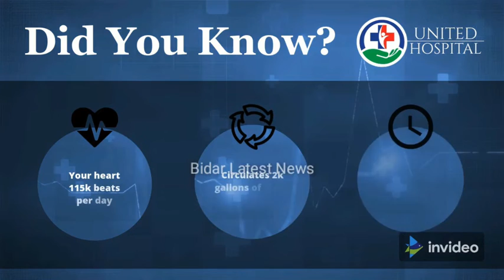Kishan Rao Patil inchorkar Addressed Press Conference At Hotel Mayura Barid Shahi Bidar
Press Meet At Bidar